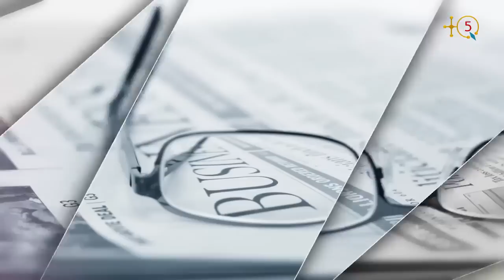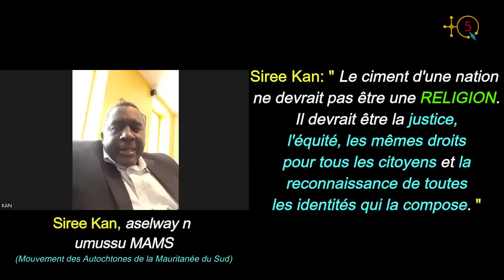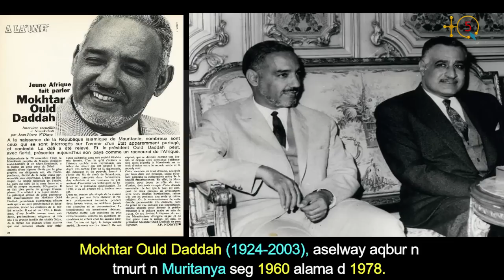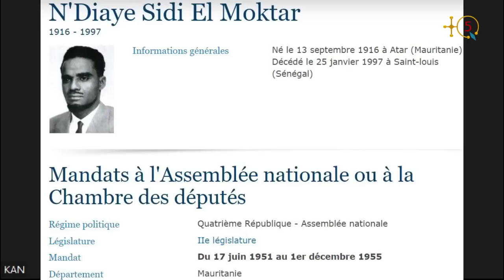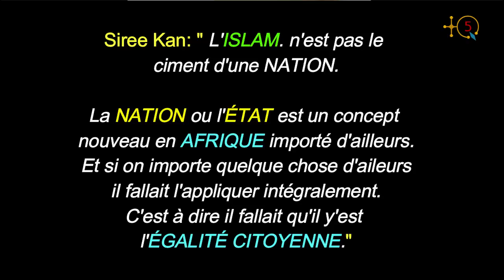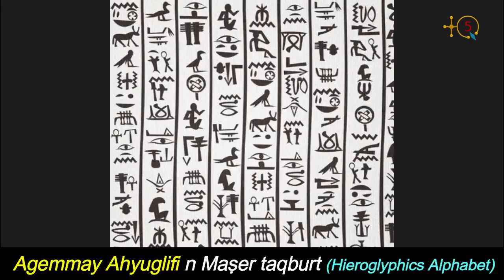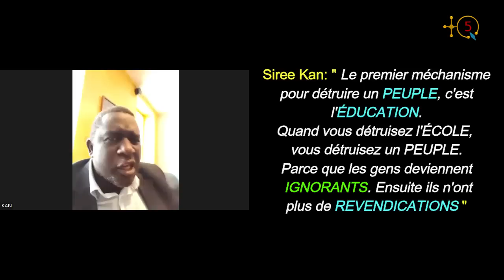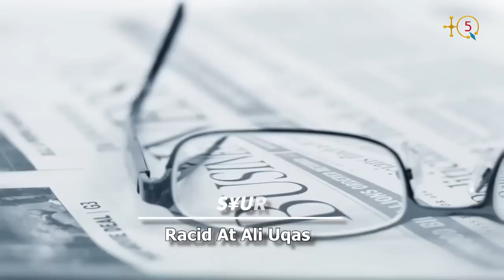M. Siree Kan, président du MAIS: " Le premier méchanisme pour détruire un PEUPLE, c'est l'ÉDUCATION"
M. Siree Kan, président du Mouvement des Autochtones pour l'Indépendance du Sud mauritanien (MAIS), a tenu à répondre à Mme Hamada Lalla, interviewée récemment par TQ5, et aussi donner sa vision des choses par rapport aux langues autochtones de la Mauritanie dont le berbère.

Nous avons saisi l'occasion pour comprendre davantage sur l'histoire, la situation politique et les enjeux socio-linguistique de l'un des pays Maures, qu'est la Mauritanie ou coexistent plusieurs ethnies berbéro-africaines depuis des millénaires, comme nous l'a expliqué M. Siree Kan.

Écoutons-le.

TQ5 Media